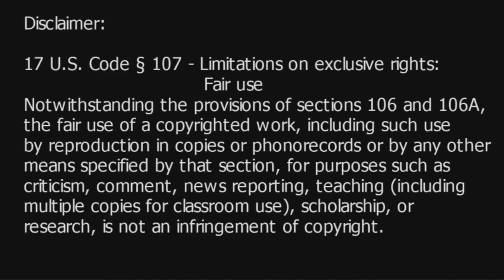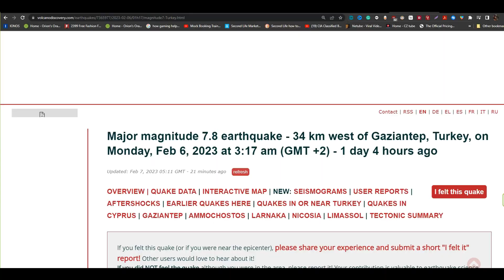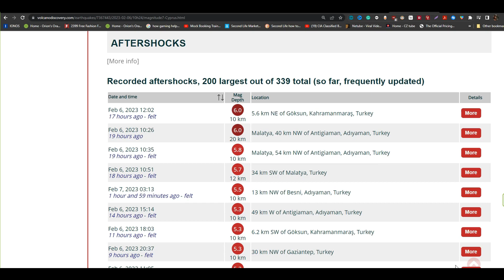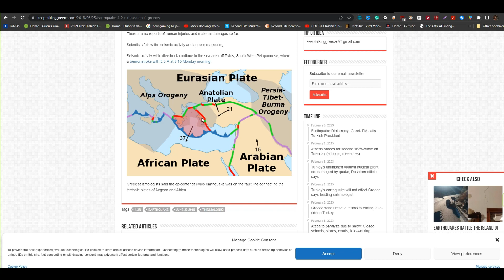Turkey Earthquakes - Why Won't They Say What It Is?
In this video, we'll discuss the latest Turkey Earthquake and why the media is still refusing to call it a " Tectonic quake ."

While many people are thankfully uninjured, the death toll is mounting and we need to know what's going on. As people in the Phoenix area start to ask questions, the mainstream media is still refusing to call it a " quake ." Why? We'll take a look and discuss the evidence.

Video Includes:

Turkey Earthquakes  - Why Won't They Say What It Is Video
Turkey Earthquake New:

In the above video, we discuss the recent turkey earthquakes.  This video also includes Syria.  Turkey experienced a 7.8-magnitude earthquake.

There have been hundreds of earthquake aftershocks.  We discuss the aftershocks data in the video.

Heavy emphasis on tectonic plates, plate boundaries, the Arabian plate, the Eurasia plate, the Africa plate, the Anatolian plate, and the Indian plate.  We identify key subduction zones and analyze the cause of the Turkey earthquakes.

Seismic activity is exceptionally high in the Turkey-Syria regions.  With the extreme tectonic plate movement, the strong Turkey-Cyria earthquakes, and the earthquake aftershocks, the fatalities were over 4000, and now it's nearly 6000.  Not a lot of news has been reported regarding the Cyria Tsunami.  There are a few Cyria Tsunami videos on Twitter and Facebook, but not a lot.

The original earthquake was downgraded during the time I was reviewing data.  The 7.8 earthquakes I was reporting earthquake aftershocks, were downgraded to a 7.5 magnitude earthquake.  I didn't catch that until writing this description.  The magnitudes were changed more than once.  The Turkey Earthquakes are definitely not to be taken lightly.

The aftershocks are continuing.  Our concern is plate movement.  Basically, tectonic plate movement and cause lead to a polar shift or pole shift.  This can lead to a very serious event.

We showed a short clip of one of the events where buildings were collapsing and attempts to find survivors is ongoing. We also showed the video of the building collapse.

This concludes our Turkey earthquake news and the Turkey-Cyria earthquake news.  This was a very important topic especially due to the core rotation stopping recently.

I don't possess a major in Meteorology or Geology nor am I a topologist, yet the earth and its experiences fascinate my curiosity.  I have learned to love nature and am spiritually crawling my way back to understanding nature.

Appreciate you stopping by the channel.  This is Phoenix Ankaa bringing new information to you on the Phoenix Ankaa Youtube Channel.